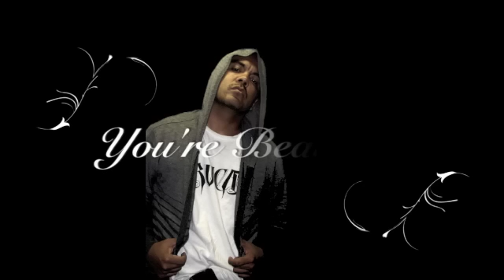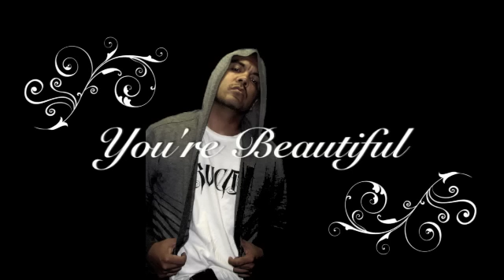"YOU'RE BEAUTIFUL" off the new Album "BEST OF ME"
New song by. RJKANEAO. MUSIC PRODUCTION/ENGINEERING/MIX AND SONG PRODUCER :RJ KANEAO @ GROOVE PLANT RECORDING STUDIO IN WAIKOLOA HI...